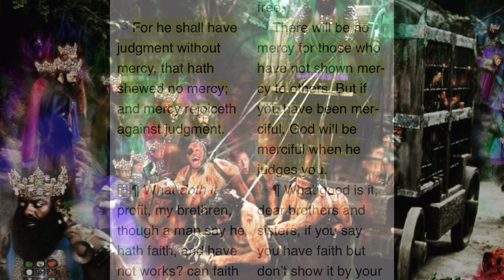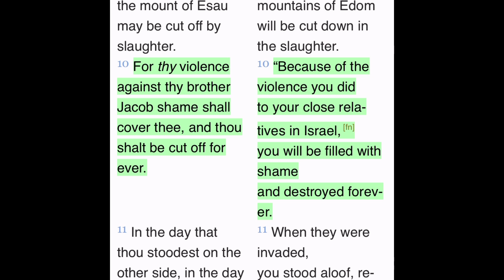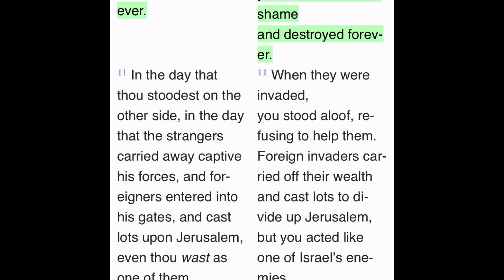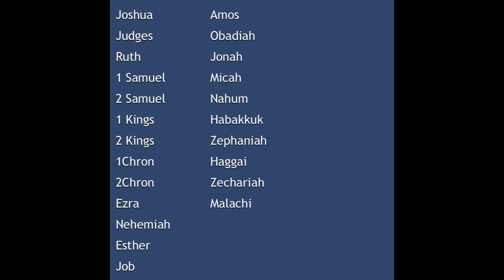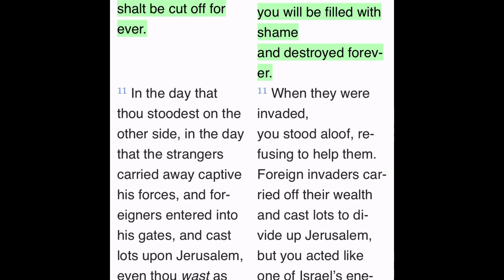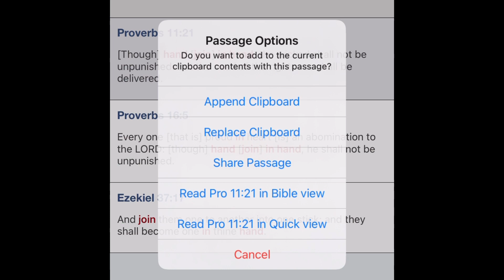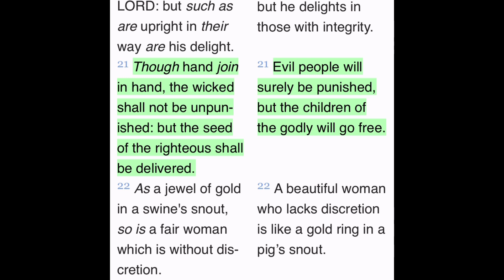TABERNACLE OF EDOM WILL HAVE JUDGMENT WITHOUT MERCY